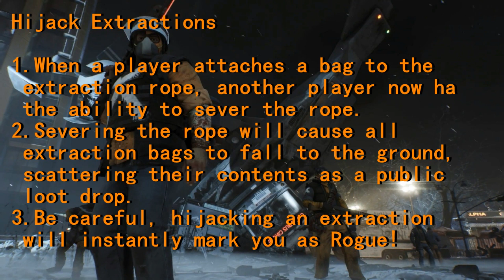《湯姆克蘭西：全境封鎖》| 1.2版本那些有的没的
《湯姆克蘭西：全境封鎖》游戲的各種信息，第一時間發佈各種消息和心得。